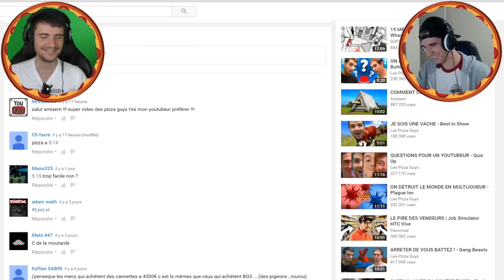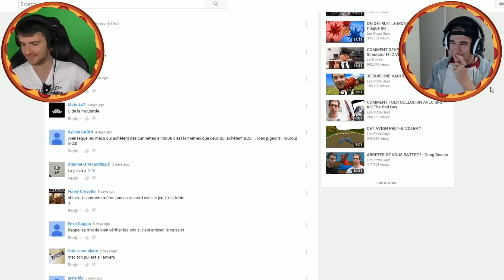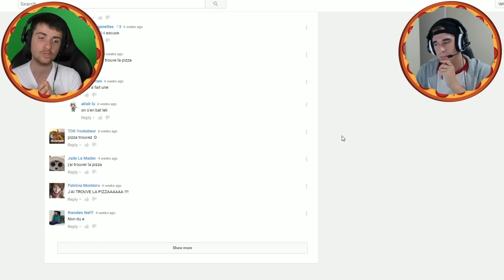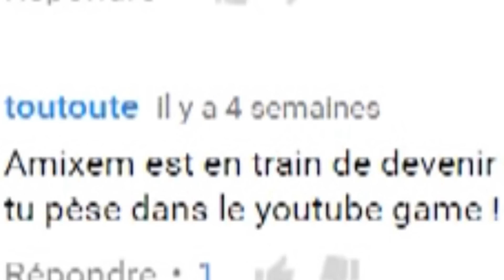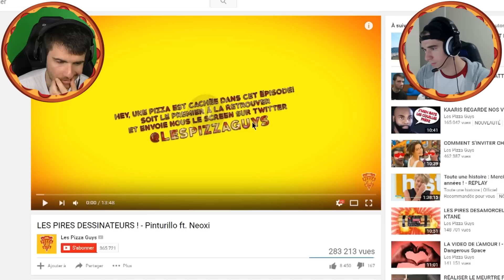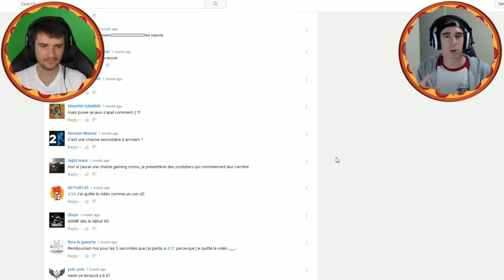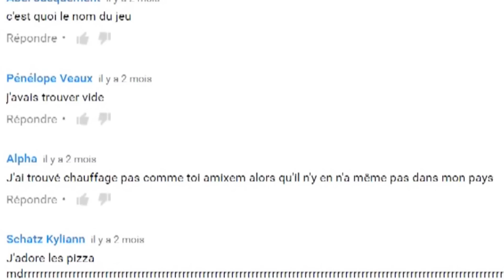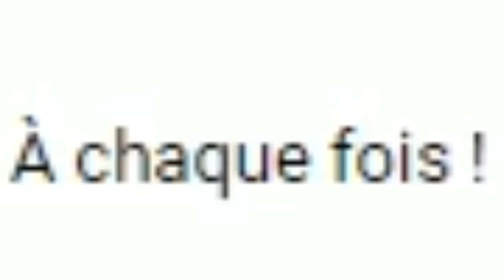ON LIT VOS COMMENTAIRES ! #1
On lit vos commentaires gentils, drôles, et parfois même ... chelous !

Tu cherches un réseau Youtube français proche de toi ? Essayes BBTV
Montage : mexeeN